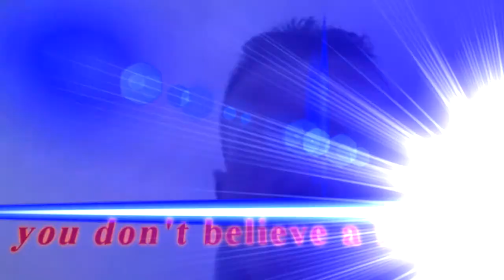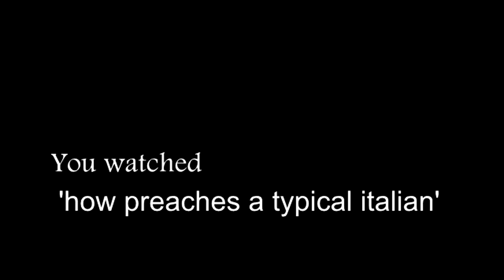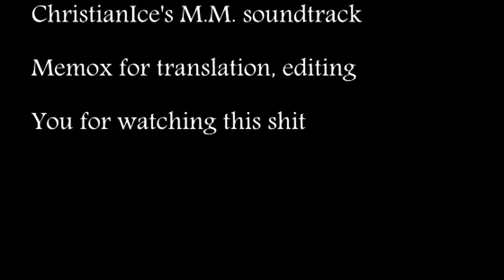Typical italian behaviour towards christian religion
Matteo Montesi is a well known character in the pizzamandolino community of YouTube. I wanted to let you know him because it's well worth it; probably the best italian white metal singer, at least thanks to him

I don't have food on my table but you can help